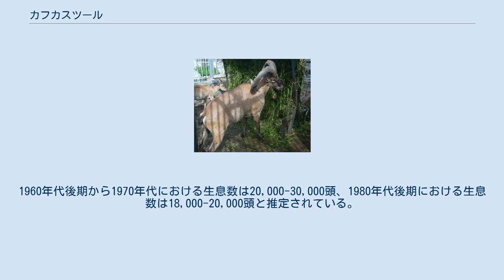カフカスツール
カフカスツール（Capra cylindricornis）は、ウシ科ヤギ属に分類される偶蹄類。
別名ヒガシコーカサスツール。
 アゼルバイジャン、グルジア、ロシアのカフカース山脈東部 体長オス130-150センチメートル、メス120-140センチメートル。
肩高オス79-98センチメートル、メス65-70センチメートル。
 基部から外側上方、後方および下方へ向かい、先端が内側上方へ向かう太く丸みを帯びた角がある。
角長オス90-115センチメートル。
角の断面は三角形。
角の表面には不規則に横皺が入り、稜や畝のような隆起がない。
 夏季は毛衣が灰色がかる。
冬季は毛衣が赤褐色。
 オスの顎に伸長する体毛は7センチメートル以下と極めて短く、縮れる。
 カフカスアイベックスの亜種とする説もあり、分布域が一部重複し種間雑種も形成する。
 標高800-4,200メートルにある荒地や湿性草原、森林などに生息する。
冬季になると標高の低い場所にある草原へ移動する。
夜行性。
オスの成獣は単独で生活する。
500頭に達する大規模な群れを形成することもある。
 食性は植物食で、草などを食べる。
11-翌1月に交尾を行い、妊娠期間は150-160日。
5-6月に1回に1頭の幼獣を産む。
メスは生後2年で性成熟する。
 狩猟、家畜との競合などにより生息数は減少している。
1960年代後期から1970年代における生息数は20,000-30,000頭、1980年代後期における生息数は18,000-20,000頭と推定されている。